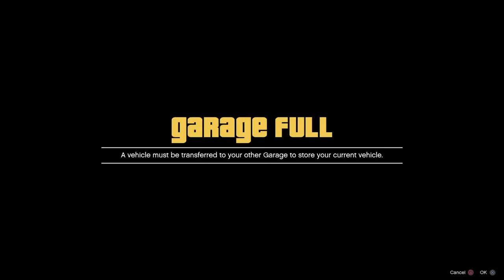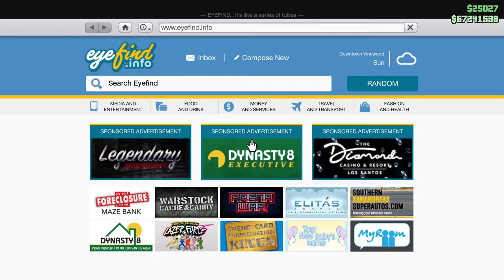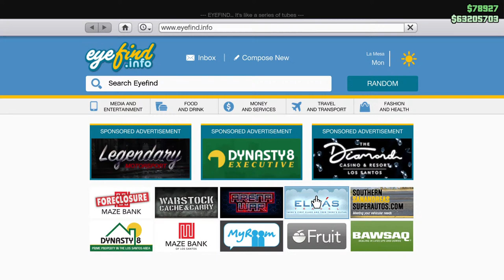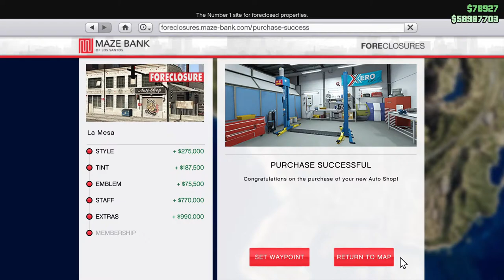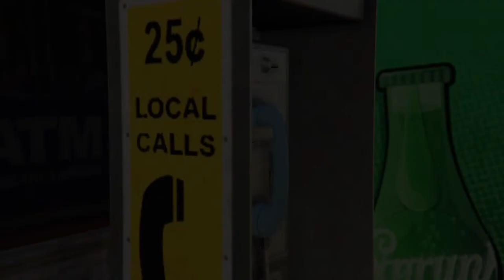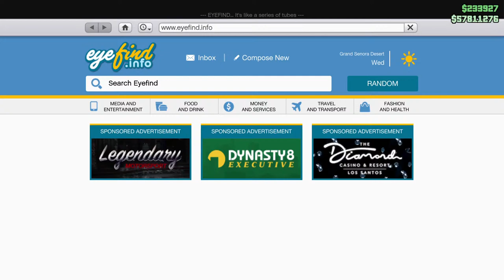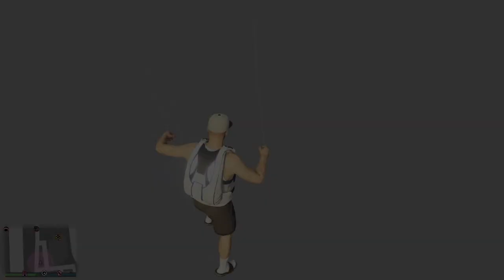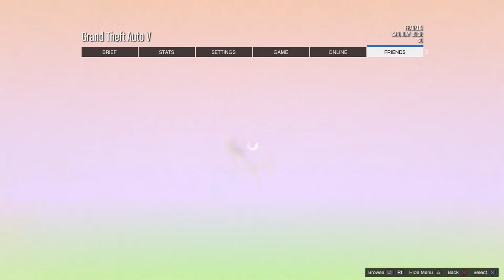Messing around on new account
unsub if you dont like what i do
if you only here for gta your in wrong stream
This channel is about gaming and having fun.
this channel is for 18 plus due to language.